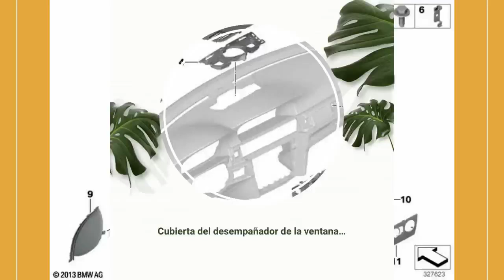Cubierta del desempañador de la ventana lateral izquierda para BMW E90, E90N, E91, E91N, E92, E92...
¡No dejes que el empañamiento arruine tu vista! 🚗🔧 Consigue la cubierta del desempañador de la ventana lateral izquierda para tu BMW E90, E91, E92, E93 al mejor precio. ¡Original BMW y a solo €31.54! 😱 ¡Aprovecha esta oferta ahora!